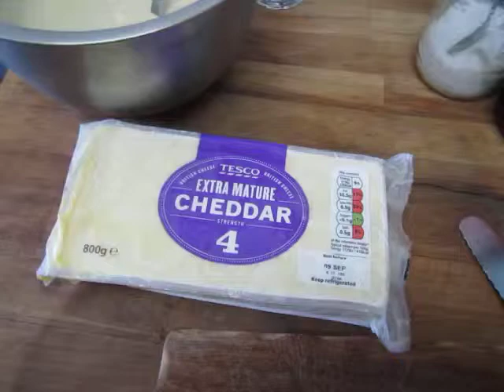cooking for women and eggs; 574